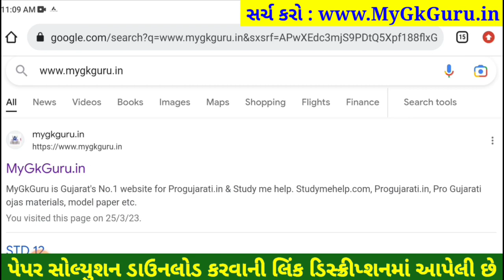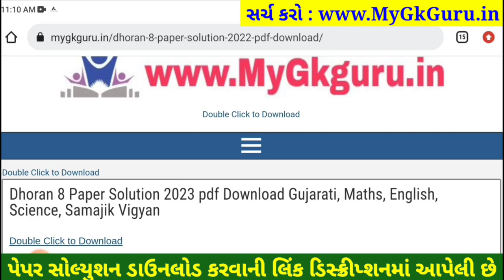STD 8 hindi paper solution 2023 80 marks, Dhoran 8 hindi paper solution 2023 std 8 varshik pariksha